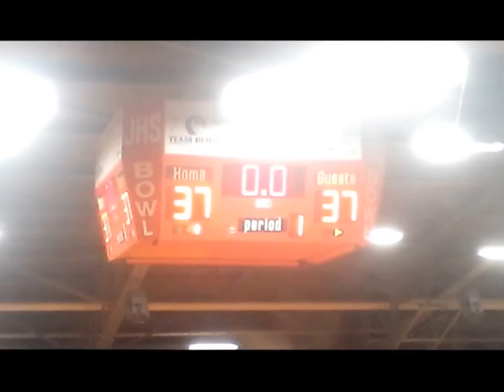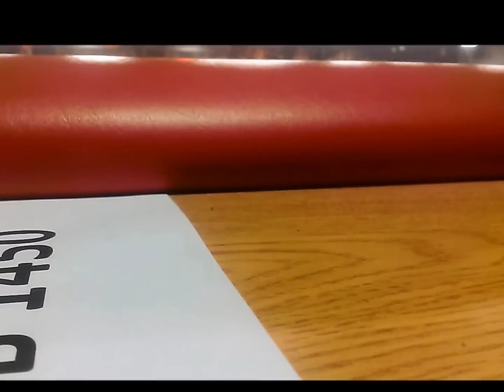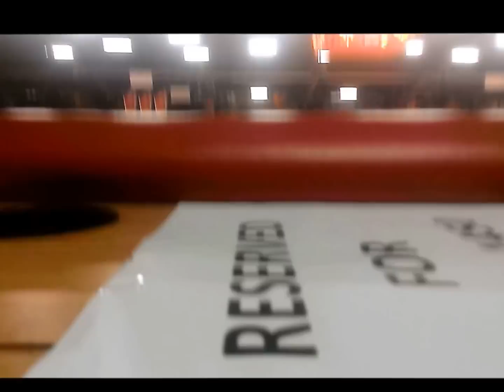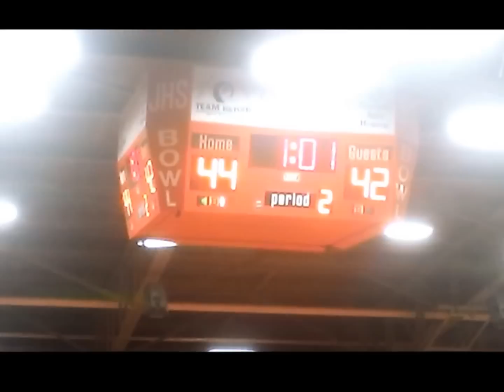Jacksonville beats Rochester in double OT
As heard on WEAI 107.1 FM.